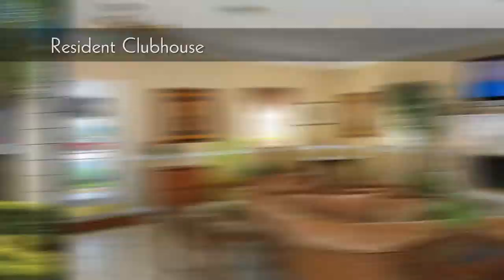The Park At Ashley Place - Apartment for Rent in New Port Richey, FL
The Park At Ashley Place Apartments
4031 Vista Verde Dr

Apartments Currently Available

The Park at Ashley Place is a beautiful apartment community located in the highly regarded, Trinity area. Our community is perfectly nestled in a serene residential neighborhood yet is conveniently located just minutes from major highways including The SunCoast Hwy and SR54. The Park at Ashley Place is just moments away from Trinity Hospital, top quality A rated schools and plenty of shopping and dining venues.

Park at Ashley Place offers unrivaled quality in apartment living from its distinctly designed floor plans to its elegant blend of interior features. Park at Ashley Place offers spacious uniquely-designed one and two bedroom floor plans. Each apartment home comes fully-appointed with a washer/dryer connections, a breakfast bar, screened in private balcony/patio, designer ceiling fans, walk in closets, pantry, extra storage, tile flooring and much more!

Every apartment home at Park at Ashley Place is designed to provide the ultimate in apartment living.  For recreation, residents are offered full access to our lavish swimming pool, state-of-the-art fitness center, exquisite clubhouse, business center with copy and fax services, playground, picnic area with a barbecue and more! Explore our photo gallery and see for yourself why Park at Ashley Place is the ideal place to call home!